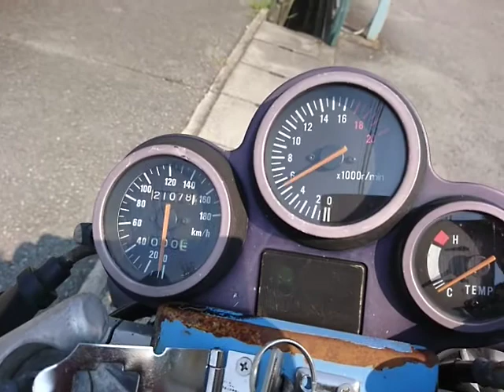コブラ 中古車 バイクショップ名:バイクショップロード・スター